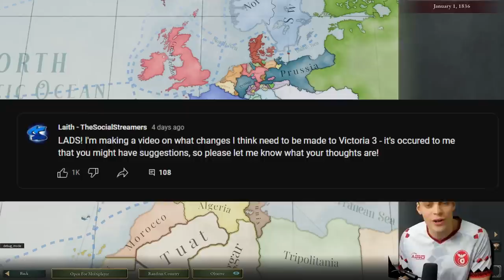Changes that NEED to be made to Victoria 3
Whilst I've been enjoying Victoria 3, it';s safe to say that there are a few issues. Victoria 3 warfare leaves frontlines splintering, there's a lack of depth and flavour, gameplay mechanics are the same from one nation to the next and the victoria 3 end game is rather dull. Enjoy my ramblings in a kind of video essay format of what I (and you) think should be in future Victoria 3 update s.

Emperor:
Holy Emperor Dar
JoshuaS
Lewis Wright
Tyler McGlynn
Hunter Grabski

King:
Blenderman
Crilly
Flyerton99
Ghostwolf567
JdoW52
Sjalmi
Matvei Novikov
Orginal
Redguard76
ShadowSinger

Duke:
Arthur Pendragon
Benjy442
ColeZawesome
Cutaline
HoratioNullbuilt
Ken Jones
Of The Dragon
Stuart Watson
Thomas Carmichael

Count:
AssBreath
Bobby Bottle Service
Brandon Smith-Darby
danjamrod
Marius
Red Star
Søren Ryge
ThatOneGuy
Urstromquelle

Baron:
choppyrice
Hachi
Hunkulous
Jason Boomgarden
Joey Arnold
Morgan Jones
Tobias Lauge Borgstrøm
Trevor

0:00 Intro
1:25 Flavor
6:31 Warfare
13:29 UI
16:20 Markets
22:13 Diplomacy
29:20 Governments
34:07 Industry